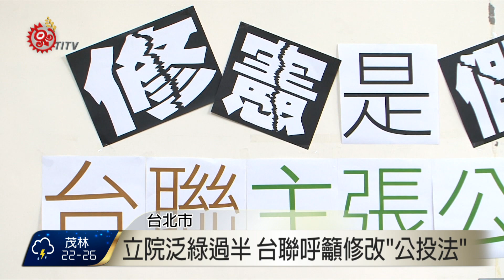立院泛綠過半 台聯呼籲修改"公投法" 2016-06-10 TITV 原視新聞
立法院時代力量黨團7號提出三項修憲案，包括下修投票年齡到18歲、廢省，及廢除一國兩區，台聯黨10號也召開記者會主張，提出與其修憲，不如修訂公民投票法，在公投適用事項，將人民創制權入法。

台聯主張以公投制憲，認為以現行公投法只有複決權，沒有創制權很難達成，提出修訂公投法，好提高修憲機會。

原住民學者蔡志偉提出原住民族權利入憲為例，認為重要國家大事，都必須透過修憲才可以達成，台聯希望透過修訂公投法，增加修憲機率，但若要制憲，難度更高。

學者強調，制憲和修憲涉及不同層面，制憲基本上就是訴求國家獨立，因此修定公投法以公投制憲，涉及廣大社會共識，相對而言，難度也會增加許多。